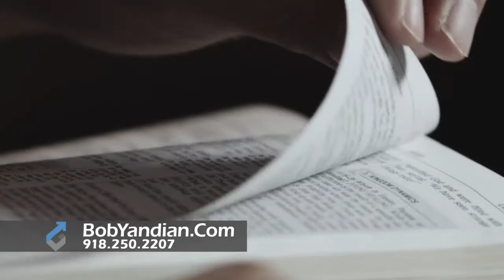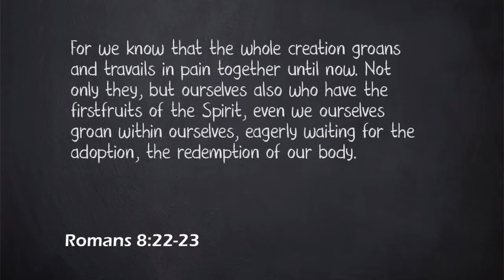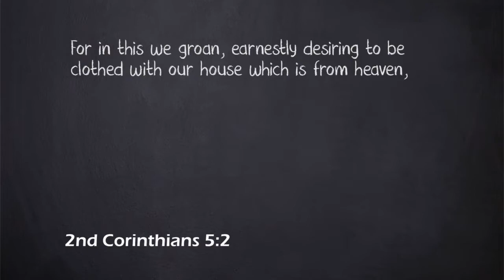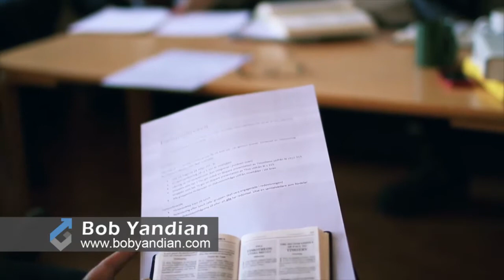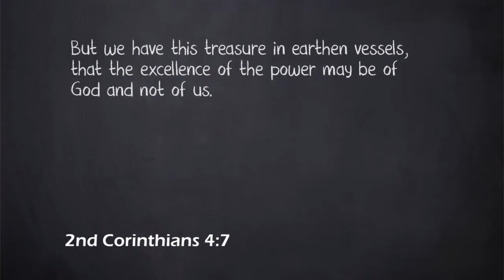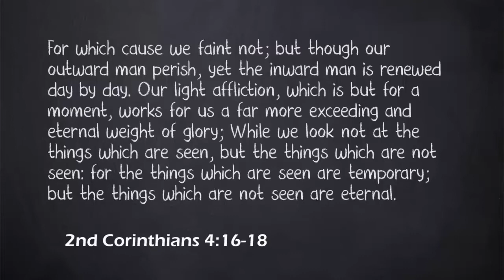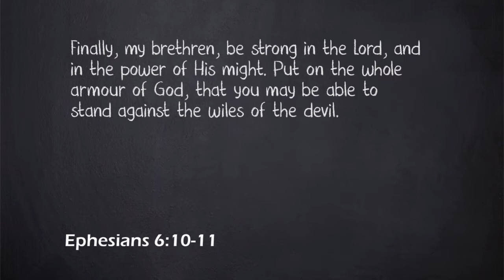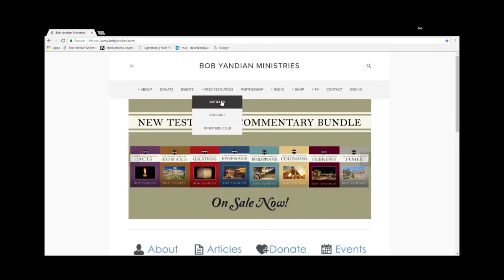We Are Perfected Under Pressure 2 - Student of the Word - 421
Problems will come whether you are in God’s will or out of God’s will. The difference is that when you are in God’s will you can laugh at the problem and know you will get to the other side! If you are not in His will you are stuck with the problem until you repent and get back in His will. Join Pastor Bob Yandian to see how God perfects us under pressure.